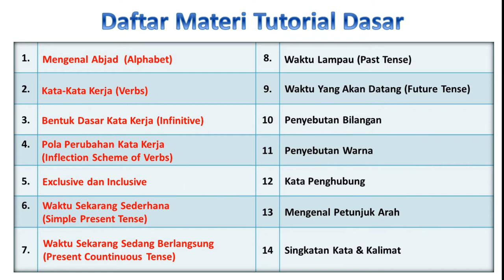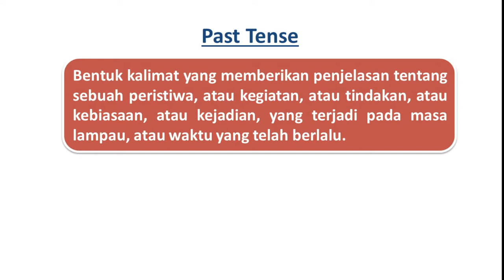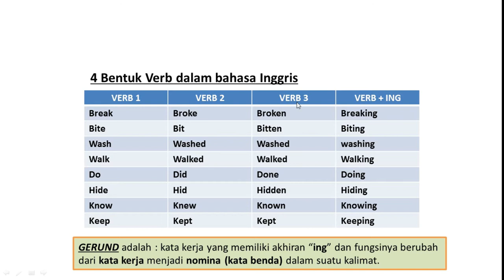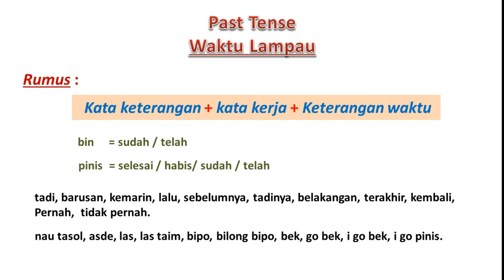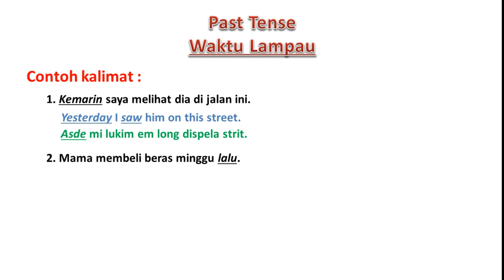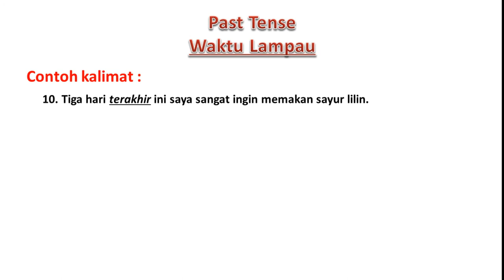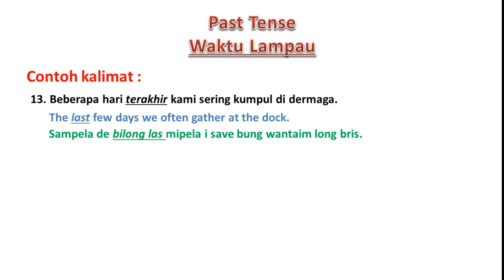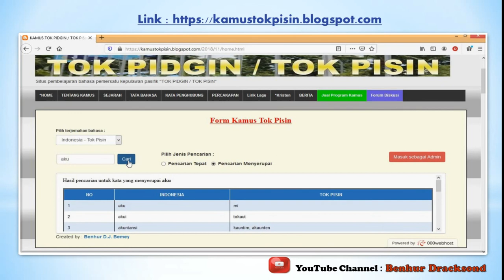Part 8. Past Tense dalam Tok Pisin (Pidgin language)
Pada tutorial ini kita mempelajari tentang bentuk waktu lampau (Past Tense) dala bahasa Tok Pisin. Dari tutorial ini diharapkan teman-teman dapat mengenal perbedaan bentuk past tense antara Tok Pisin dan English, serta persamaannya dengan bahasa Indonesia.